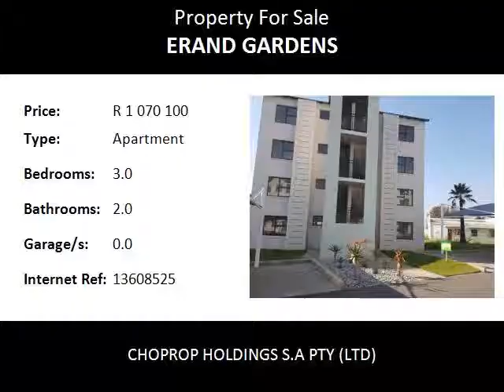3.0 Bedroom Apartment For Sale in Erand Gardens, Midrand, South Africa for ZAR R 1 070 100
Bedrooms: 3.0
Bathrooms: 2.0
Garages: 0.0
Price: R 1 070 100

Property Description:

Midrand  Erand Gardens
Value For The Investor, 3 Bed 2 Bath, The West End, For Sale, Midrand Erand Gardens.!
For the investor some of these units have tenants with lease agreements in place. Invest Now.!!
This lovely home is on the top floor with stunning views of the complex gardens. This unit is fully tiled, full bathroom and are the close to the entrance and clubhouse, with a gym on the premises. Open plan kitchen with a built-in breakfast nook that comes with extra cupboard space. This stunning kitchen space for 2 under counter appliances, space for a microwave and space for a double door fridge. The three bedrooms are fully carpeted and offer reasonably large cupboard space.

Safe lock up and go apartments with double turn keys that can't be duplicated giving you that high security. The complex offers a large kiddies play area, Communal pool, club house, gym, 24 hour security with regular patrols, controlled access, high perimeter walls right around the complex and biometric access control systems.